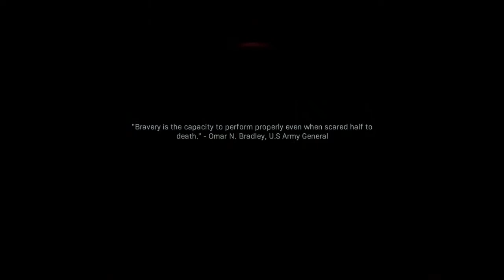Call of Duty Modern Warfare: Introduccion a la historia principal.